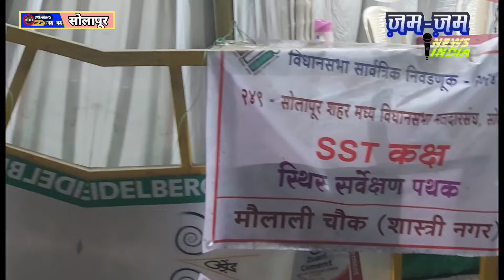बाप रे ! मौलाली चौकात पोलिसांची नाकाबंदी, अनेक वाहनांची कसून तपासणी....पोलीस दलात अलर्ट.